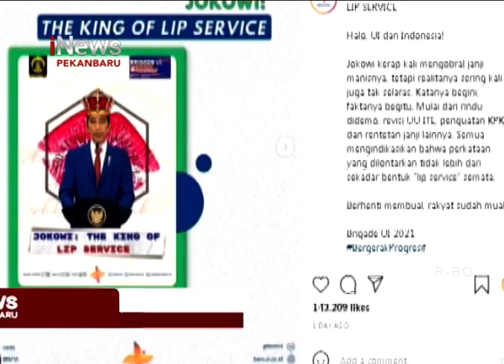BEM UI Kritik Jokowi "The King Of Lip Service" Jadi Kontroversi iNewsPekanbaru 01/07